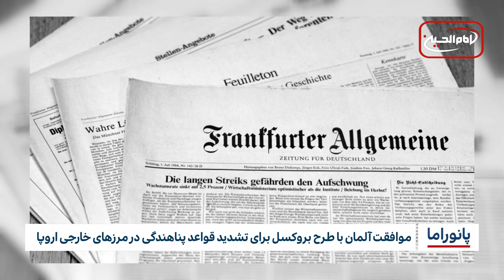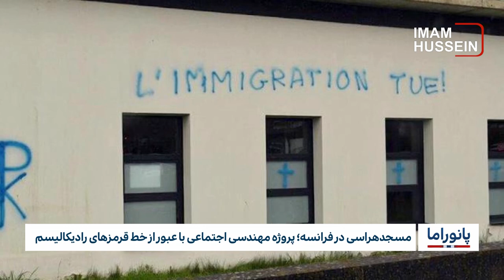خبر پانوراما: شنبه 13 خرداد ماه 1402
۱-درخواست آیت الله العظمی بشیر نجفی برای حل مشکل زائران امام حسین علیه السلام
۲-نامه سازمان جهانی نفی خشونت به سازمان های حقوقی
۳-ریشه آسیب‌پذیری افغانستان در برابر بلایای طبیعی
۴-موافقت آلمان با طرح بروکسل برای تشدید قواعد پناهندگی در مرزهای خارجی اروپا
۵-تشدید قوانین بلژیک علیه پناهجویان افغانستان
۶-مسجدهراسی در فرانسه؛ پروژه مهندسی اجتماعی با عبور از خط قرمزهای رادیکالیسم
۷-«امت سبز» ، یک مرکز اسلامی برای حفاظت از زمین و دستیابی به عدالت زیست‌محیطی در کانادا